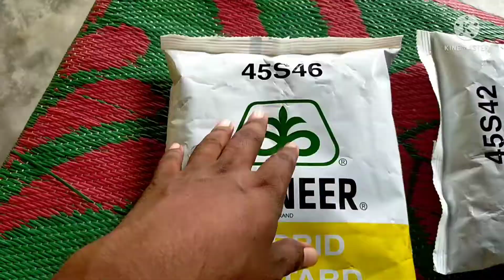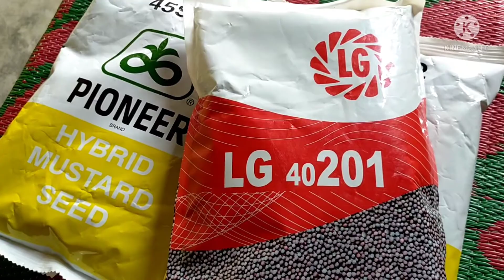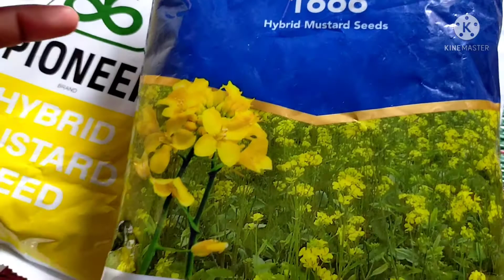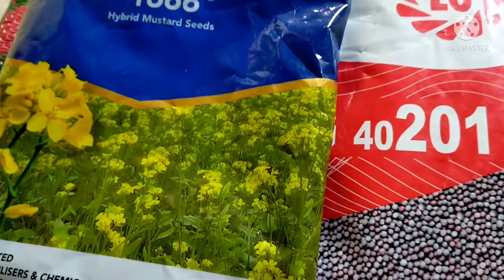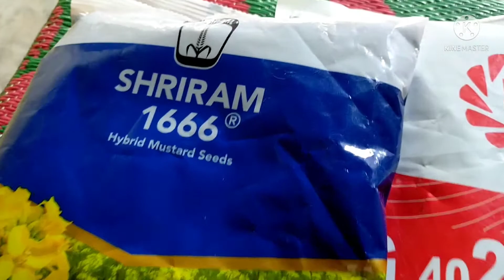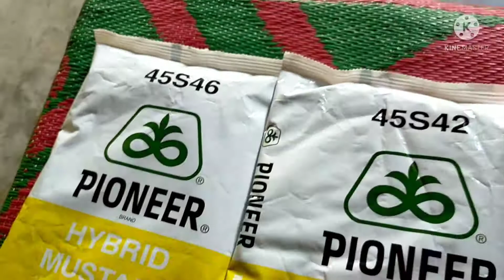सारसों उन्नत प्रजाती (advanced variety of mustard), pioneer, shreem ram , LG 40201, seedtec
सारसों उन्नत प्रजाती (advanced variety of mustard)